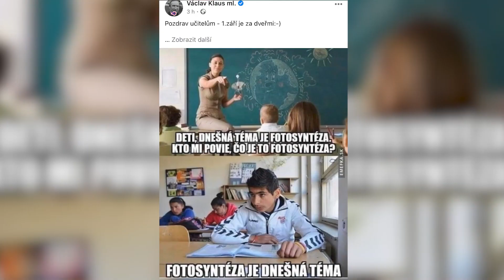Jana Horváthová: Romský holocaust politiky nezajímá. Trápí mě to, ale nic s tím neudělám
Ani letos se nejvyšší představitelé státu nepřipojili ke vzpomínce na oběti romského holocaustu. Zatímco na Slovensku tamní politické špičky druhé srpna nechyběly na pietních akcích, český prezident Miloš Zeman, ani premiér Andrej Babiš na Památný den romského holocaustu nijak nereagovali. „Romský holocaust politiky nezajímá. Vědí, že tohle téma jim politické body nepřinese,“ říká v rozhovoru pro Romea TV Jana Horváthová, ředitelka Muzea romské kultury v Brně.
Rozhovor s Janou Horváthovou ROMEA TV odvysílá 13. srpna v 10:00 hodin.